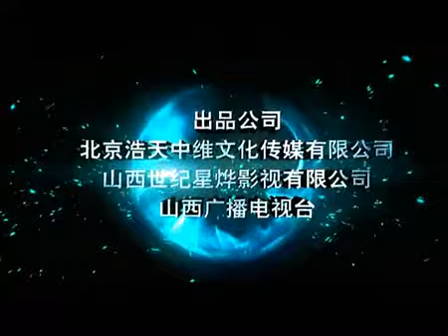《囧探佳人》30秒預告片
由鬼才导演侯亮执导，郭涛、韩雪、谭耀文、居文沛、郭金、刘晓虎等众多明星参演的惊悚喜剧《囧探佳人》将于4月清明前后登陆內地各大影院。